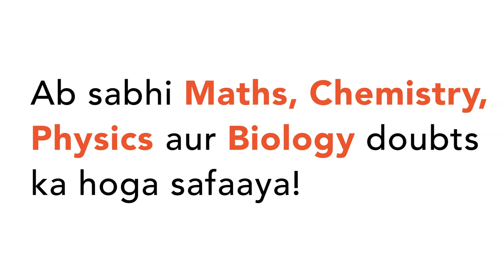Lentic ecosystem occurs in